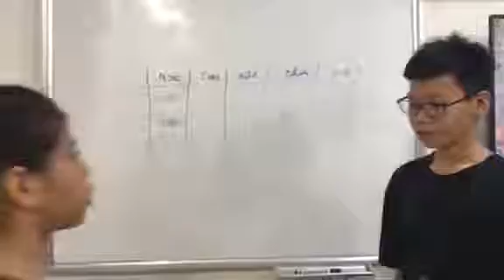FF2 We've got english 3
ALE HD 20190330